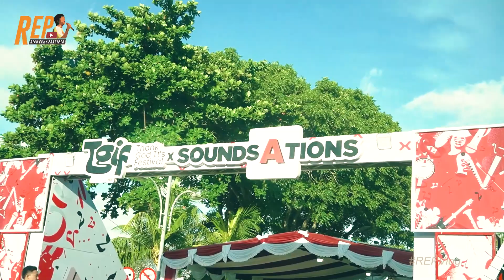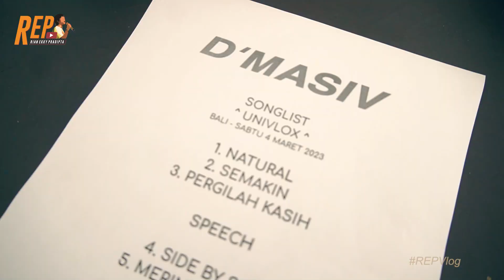THANK GOD IT'S FESTIVAL, BALI!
Hanya di channel ini kalian bisa mendapatkan hal yang berbeda.. Tunggu Video2 selanjutnya hanya di channel Rian Ekky Pradipta. Hanya di channel ini kalian bisa mendapatkan hal yang berbeda

Tunggu Video2 selanjutnya hanya di channel Rian Ekky Pradipta.